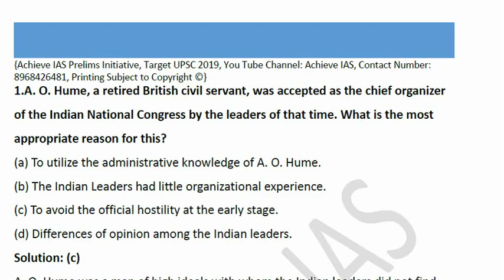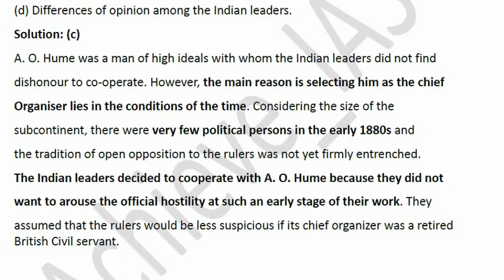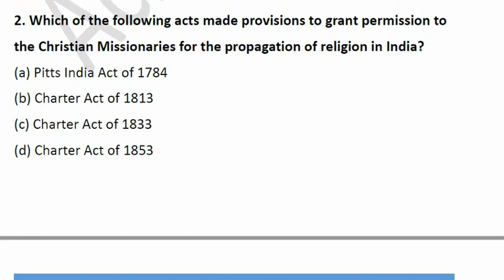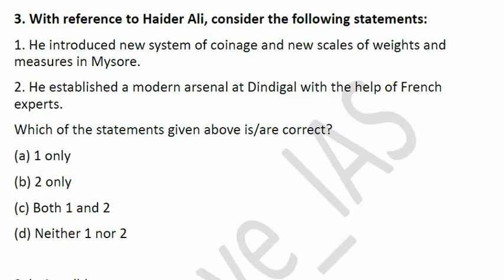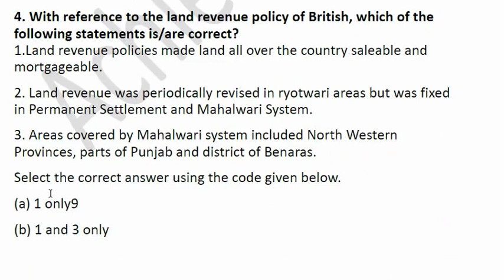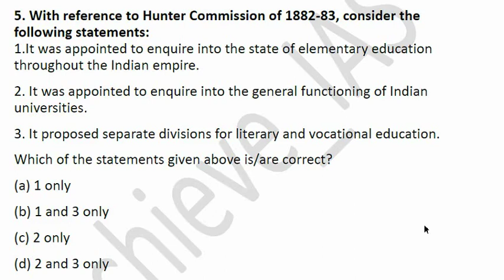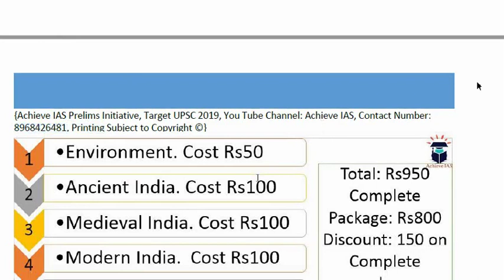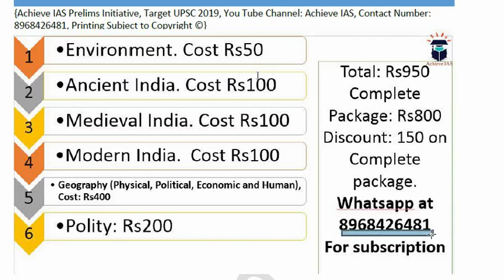Daily MCQ Series of Modern India, Lecture 17,Target UPSC CSE Prelims cum Mains 2019, Achieve IAS